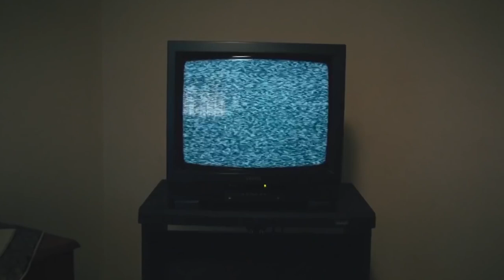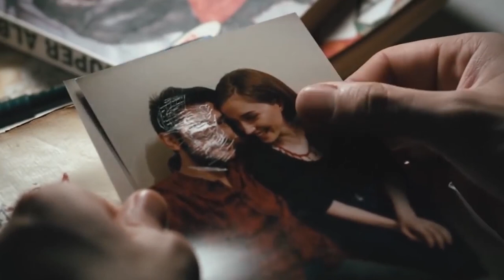Seytan i Racim (2013) Explained in Hindi | Turkish Horror Movie Explained in Hindi | Film Point Tube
In this video, we break down, review and explain the ending to Arkin Aktaç Seytan-i racim(2013).

Synopsis/Story: The story of two friends who got involved in the world of demons by reading some mysterious book that invokes the real devil and horrible incidents happened.

Thanks.